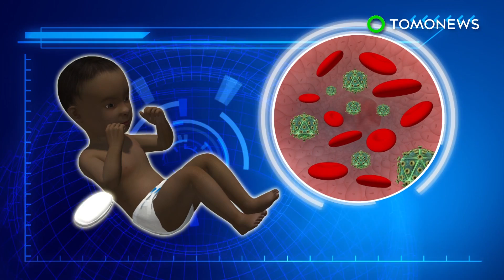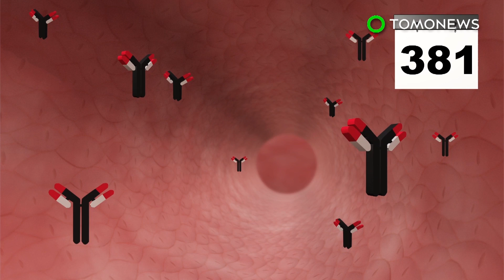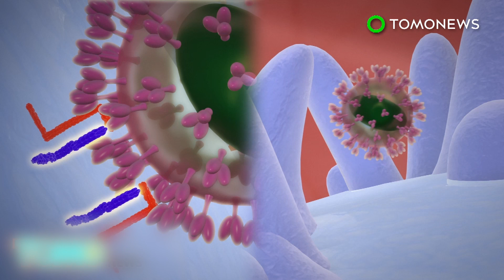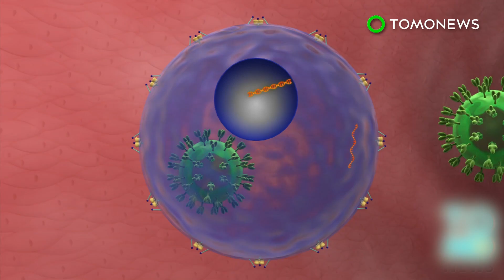HIV cure? South African kid born with HIV now in remission for 9 years without meds - TomoNews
SOUTH AFRICA — A South African nine-year-old has become the third HIV-infected child in the world to go into remission, suggesting that early treatment may be effective in combating the deadly virus.

According to a news release from the National Institutes of Health, the South African child had been had been part of a 2007 clinical trial that randomly assigned babies born with HIV to receive antiretroviral treatment either immediately, or only once they showed symptoms.

Antiretroviral drugs help suppress HIV in infected individuals, but must be taken regularly to prevent viral rebound or further progression.

This was not the case for one child, whose viral load went from high to undetectable after only 40 weeks of antiretroviral treatment during infancy. The child, now 9, is still in remission.

Advanced tests found that while a tiny number of the nine-year-old's immune cells contained HIV, the virus was dormant and unable to replicate.

Scientists believe the early treatment helped curb the disease, but say there may be other factors that contributed. At the very least, there is hope that long term remission is possible, and with further studies, could even be induced in other infected infants.